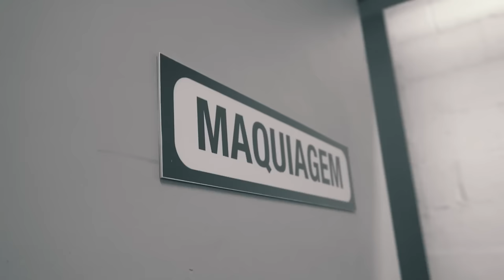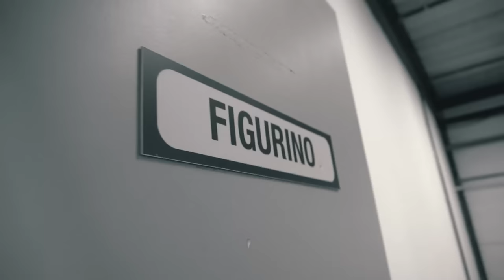DFONNSO - Última Esperança (Making Of)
Making Of da música Última Esperança, uma das faixas do meu 1º EP.

Realização: VYEX

Letra:
Ah
eu já tentei me libertar
ai do nada vem a insegurança porra eu sei que nao da
abro meu coração
e vou chorando igual criança
isso nao da pra controlar
deve ser trauma da minha infância mas por você eu vou tentar, “hey” você é a minha última
esperança

Eu era meio impaciente e desacreditado
com esse tal de amor sofri demais
na mão de tanta gente, eu vivi solitário
e cresci com dor
às vezes o medo bate
cê sabe bem eu tenho traumas
tento me libertar
mas o meu peito arde
sinto no coração o aperto da minha alma

foi quando eu te vi
senti uma coisa diferente foi quando eu te senti conheci uma nova vida envolvendo a gente
eu tenho medo de você partir mas tento pensar que o agora resulta na frente
então deixa fluir
pois acho que o amor é algo recorrente

Produtora Audiovisual: Clã Filmes
Direção e roteiro: Caio Canine
Coordenação artística: Phill Mendonça
Produtor executivo: Ricardo Estevam
Diretor de produção: Paulo Miguez
Ajudantes de produção: Romulo Silva e Doca Costa
Direção de fotografia: Fernando Duarte
Gaffer Jocimar Freitas
Eletricista André Neves
Equipamentos: Escava
Direção de arte: Jovanna Souza
Contrarregra: Gilmar Kalkmann
Figurino:Ana.Ca’s Styling
Maquiagem: Monique Simonato
Edição e cor: Addam Yamashita
Catering: Fartura do rei
Making of: Samuel Lewis
Fotografia Still: Felipe Braga
Agradecimento: Pamela Taby e Luz Rio